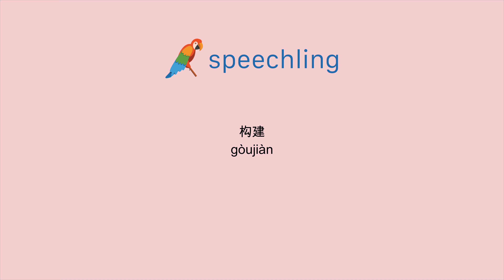How to say "Construct" in Chinese (Simplified)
Male Voice:
构建

Female Voice:
构建

Male Voice Translation:
Construct

Female Voice Translation:
Construct